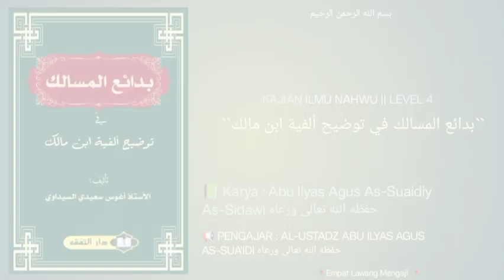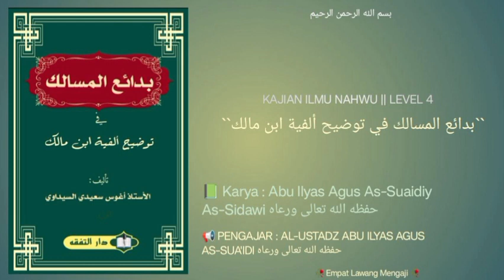Badai'ul Masalik Fii Tawdiihi Alfiyah Ibn Malik | 38 | Hal.147-150 || Ustadz Abu Ilyas Agus Suaidi